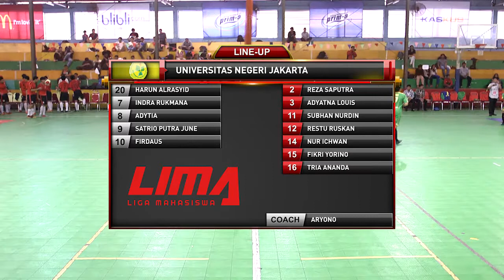LIMA Futsal 2015 Air Mineral Prim-A GJC : UNJ vs BINUS (Men's)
Laga di babak penyisihan LIMA Futsal 2015 Air Mineral Prim-A Greater Jakarta Conference yang mempertemukan Universitas Negeri Jakarta melawan Universitas Bina Nusantara.

Pertandingan digelar di Vidi Arena Pancoran, Jakarta, pada 6 Mei 2015.